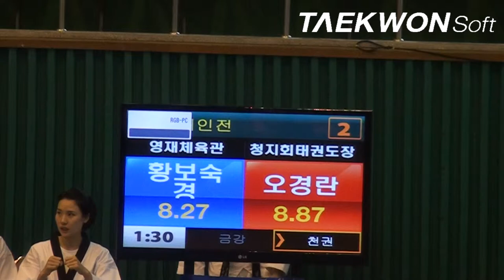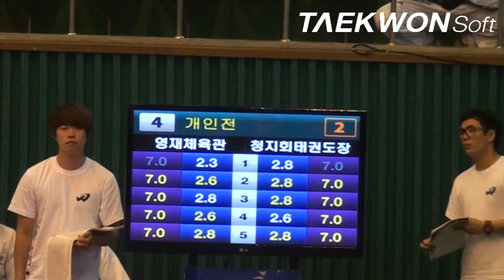제10회우석대총장기 여자장년1부 황보숙경(영재)vs오경란(청지회)준결승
Taekwondo_poomsae
2012년 7월13일 ~ 15일 / 3일간